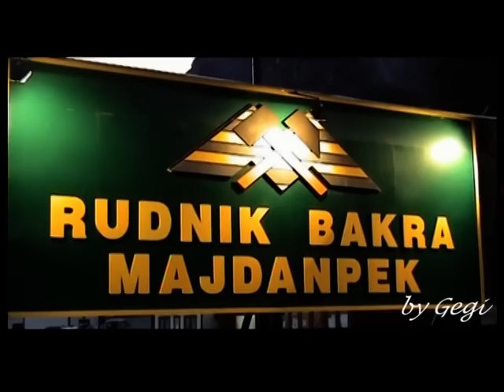Povrsinski Kop Rudnika Bakra * Majdanpek *